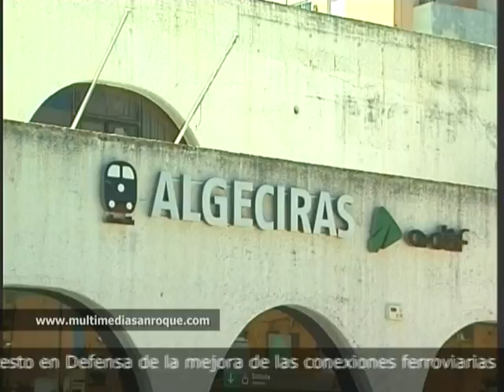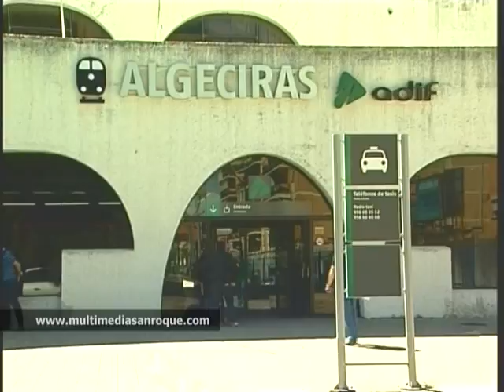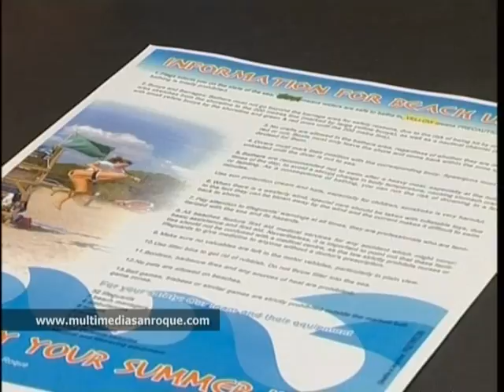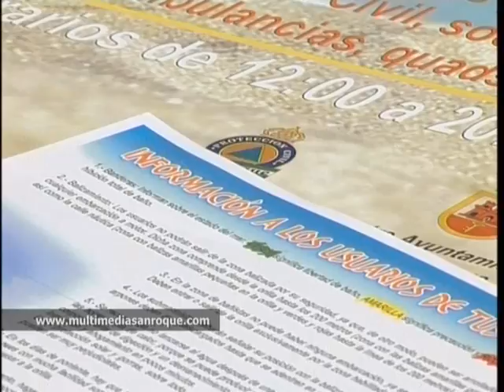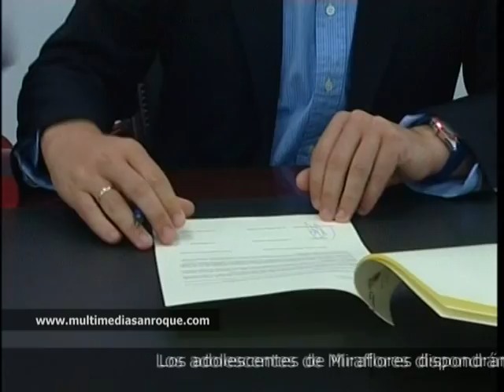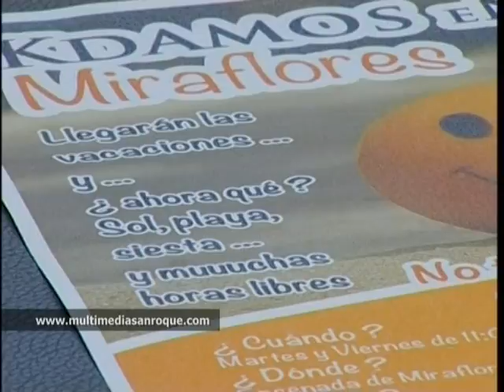INFOR VIERNES 22 JUNIO 2012